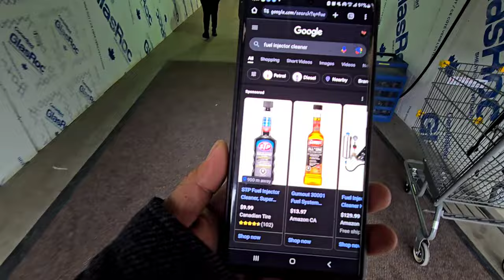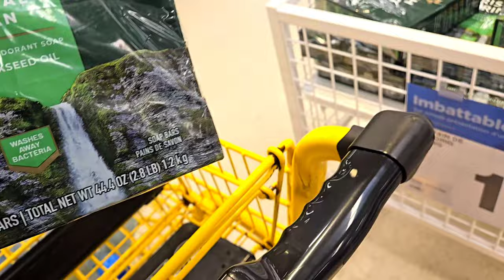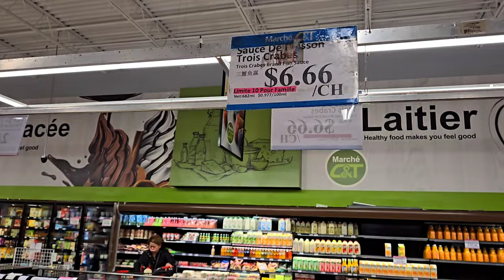bumili ng sakit sa ulo | $1500 na BMW